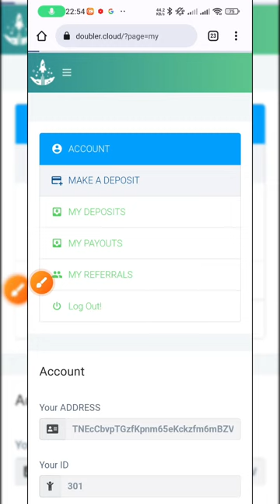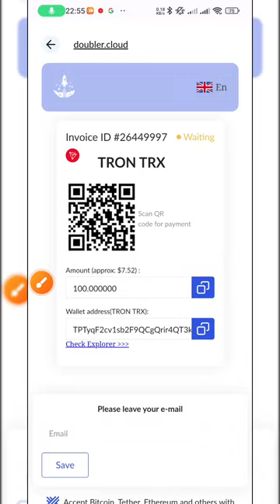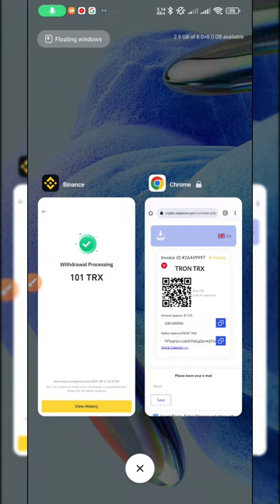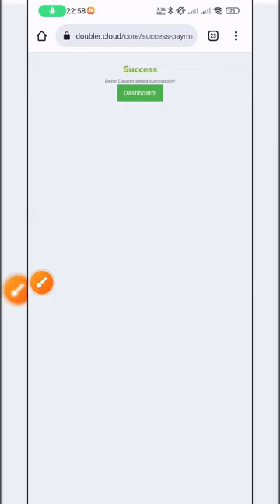Nouveau site qui double sortie aujourd'hui, 21 août 2023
Suis joignable sur :  FebSpot , Odysee

N'oublie pas les 4 opportunités fiables

Qui ne risque rien n'a rien 🤑🤑🤑💵💵💵💰💰💰